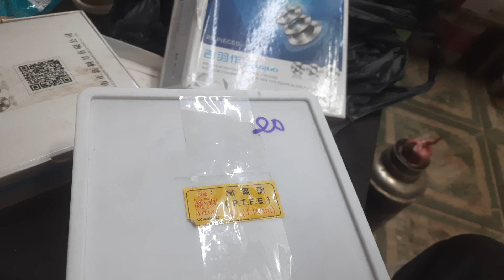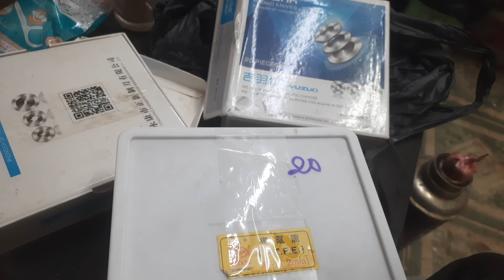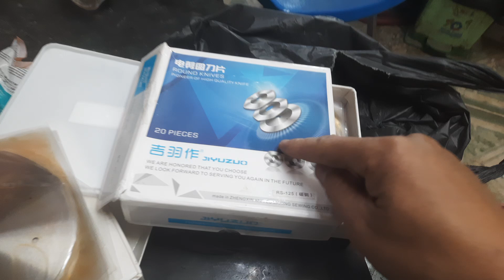lưỡi cắt may 125mm